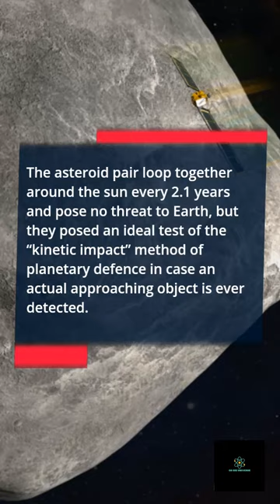DART Spacecraft Successfully Alters Asteroid’s Path | NASA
NASA says it has succeeded in deflecting an asteroid in a historic test of humanity’s ability to stop an incoming cosmic object from devastating life on Earth.

The fridge-sized Double Asteroid Redirection Test (DART) impactor deliberately smashed into the asteroid Dimorphos on September 26, pushing it into a smaller, faster orbit around its big brother Didymos, NASA chief Bill Nelson said.

“DART shortened the 11 hour, 55 minute orbit to 11 hours and 23 minutes,” he said. Speeding up Dimorphos’ orbital period by 32 minutes exceeded NASA’s own expectation of 10 minutes.

“We showed the world that NASA is serious as a defender of this planet,” Nelson said.

The asteroid pair loop together around the sun every 2.1 years and pose no threat to Earth, but they posed an ideal test of the “kinetic impact” method of planetary defence in case an actual approaching object is ever detected.

“There is no risk in this case because this was a deliberately chosen target to make sure that this [asteroid crashing on Earth] would not happen,